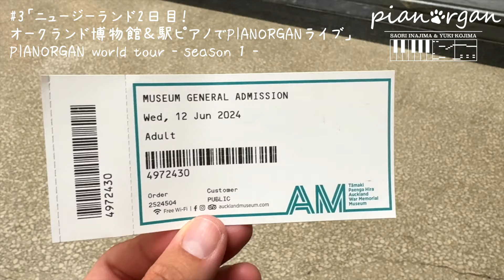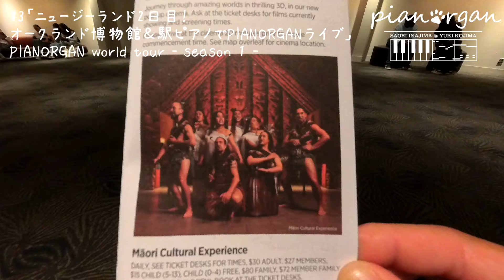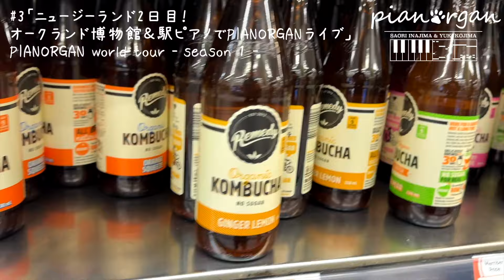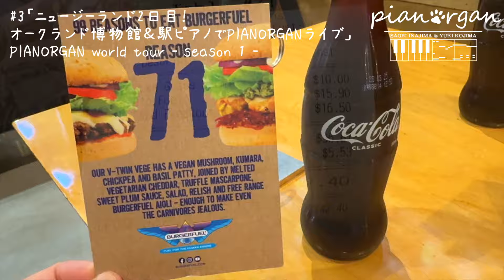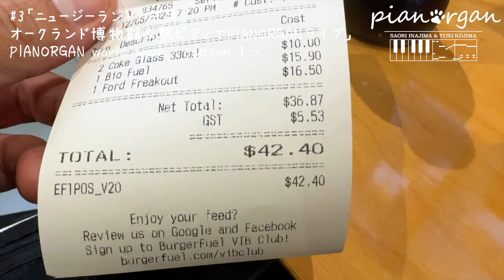【世界一周】#3「NZ2日目」駅ピアノで初ストリートライブ！オークランド博物館！ついに楽器にデザインが入りました✨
今日は、オークランド2日目ということで、オークランド博物館に行ってきました！そして念願の海外のストリートピアノで、PIANOGANの初演奏をしてきました！演奏前に、警備員の方と話したり、近隣のお店の人に挨拶したりして始めました（＾＾）
真っ白い楽器に、ついにデザインも入りました✨
明日も、良い1日にするぞ♪

こちらのチャンネルでは、小嶋佑樹（KojiKojiMoheji）の人間性らしい部分が

◆PIANORAGANの相方の稲島早織さんの方では、違う動画をアップしています。
是非こちらの再生リストからお楽しみください♪
   • 【世界一周ツアー】トイピアノ＆手回しオルガン